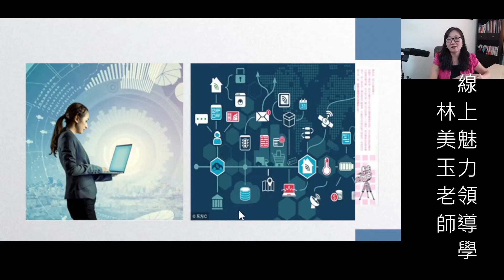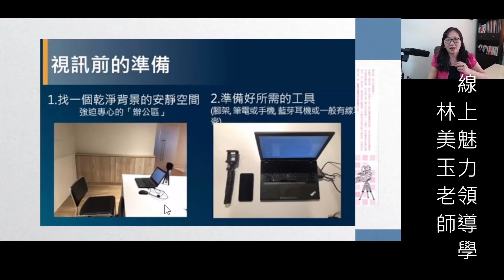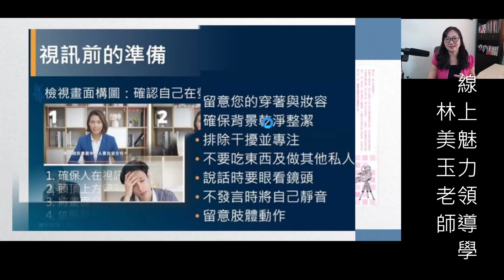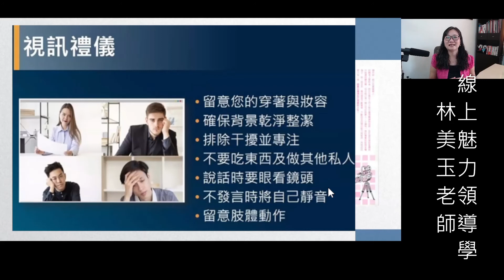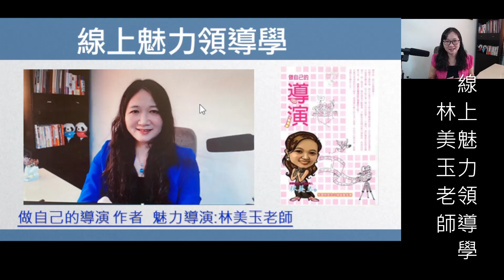線上魅力領導學~線上會議`課程或交流時～要如何有影響力及說服力？本影片簡短卻精準的提供不容忽略的細節＃記得按訂閱按讚按小鈴鐺～轉分享喔😍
本頻道內容含概：溝通談判‵口語表達‵管理...等演講；
正能量聲音療癒；精油芳香療法；易經八字‵面相‵陽宅‵卜卦
以及療癒聲音導讀好文. 等多元分享

＊早安：
每天一張開眼睛就點開來自己補充滿滿的正能量(開車、工作、休憩…隨時可聽)
＊午安：
「療癒的聲音是一種美，聲音之所以療癒是因為～真、善、美的肺腑之言！」

＊晚安：
每天給自己一個安定下來的時間清理負能量，讓自己隨時充滿愛`感恩及正能量

*從嘴巴看實事新聞中的騙術*快速了解一個人的個性特質*吸血鬼*尖嘴猴腮*伶牙俐齒*金錢進出

*那人怎那麼暴躁?滑頭?直腸子?有禮貌? *腸胃?婦科?肝腎肺?心血管問題…等身體狀況竟可以從臉上看出！

＊一般命理風水老師眼中不太適合的居住地竟然……
 [風生水起好運來]！